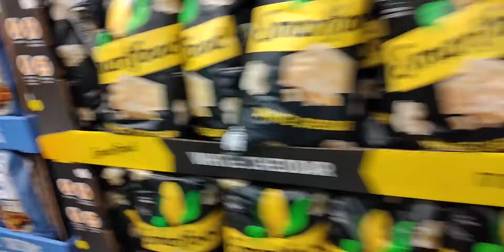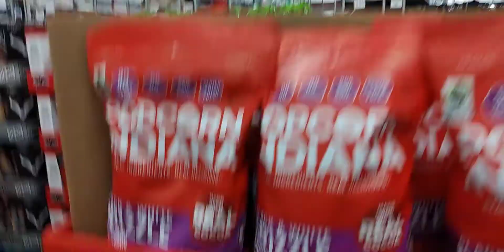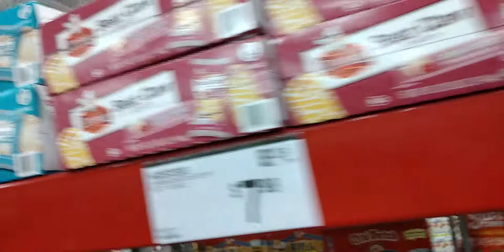Sam's club in Bloomington mn